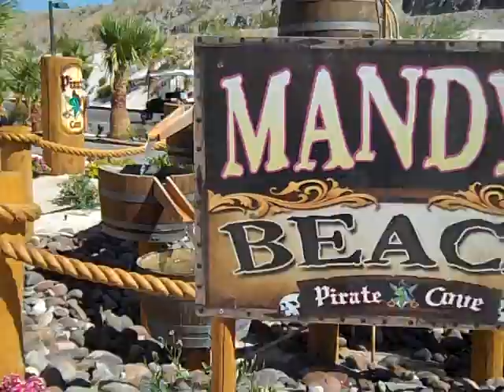mandy's beach.AVI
one of the lanscape features outside the naked pirate bar at pirates cove park moabi near needles,ca.